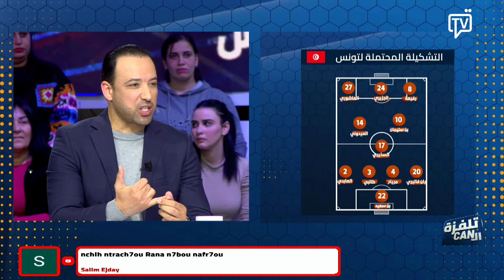رياض البوعزيزي : عصام الجبالي هو الأحق بش يكون مهاجم المنتخب